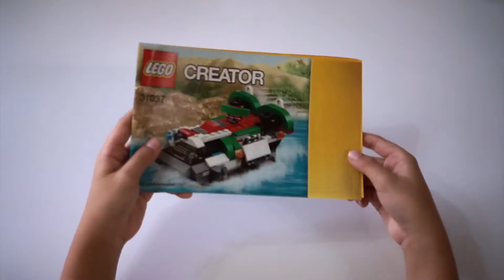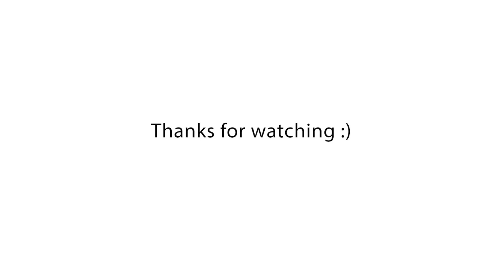LEGO #31037 Creator - Unboxing & Building / Time Lapse (Adventure Vehicles)